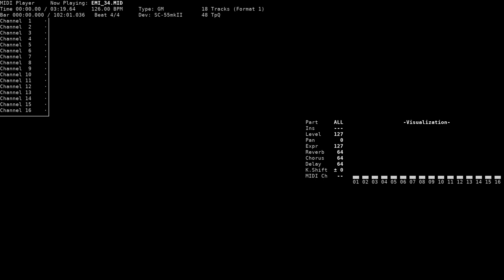Hitomi's Arrow (Menu Short) - Don't Call Me Eimmy (NEC PC-9801, GM/SC-55)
Title: Hitomi's Arrow (Menu Short) / MENU【瞳のarrow】Short
Game name: Don't Call Me Eimmy / エイミーと呼ばないでっ
Composer: Kazuhiro Kanae / 神奈江 紀宏
System: NEC PC-9801
Sound version: GM
Playback device: Roland SC-55mkII
Source: game rip (EMI_34.MMD, MMD format), converted to MID using mmd2mid
Internal title: ･眸のａｒｒｏｗ (エイミー 主題歌 ／ ＭＥＮＵ用)